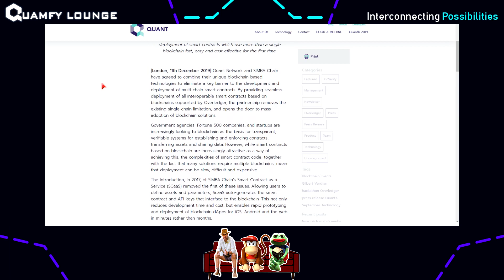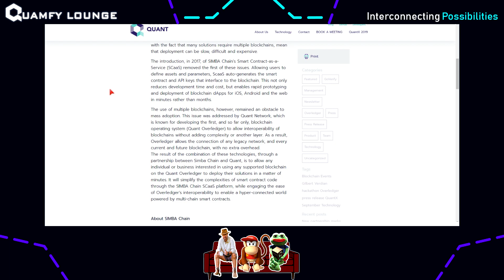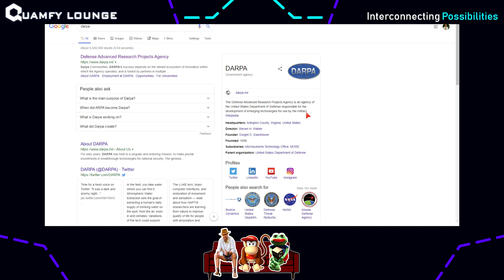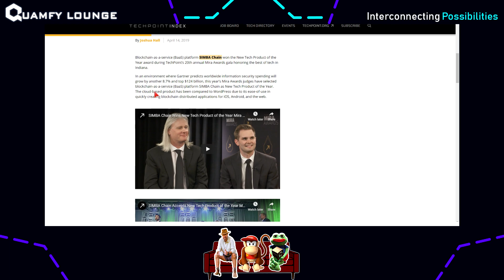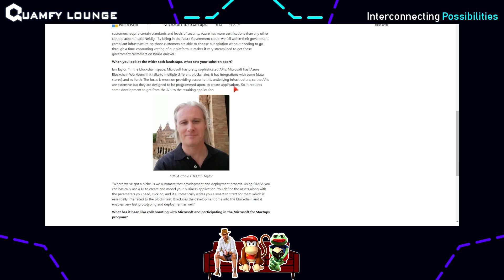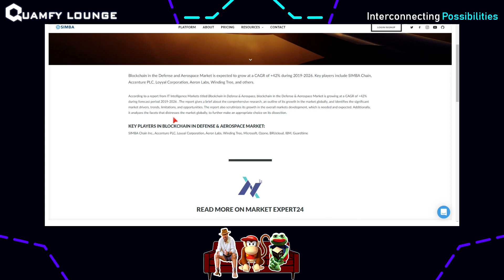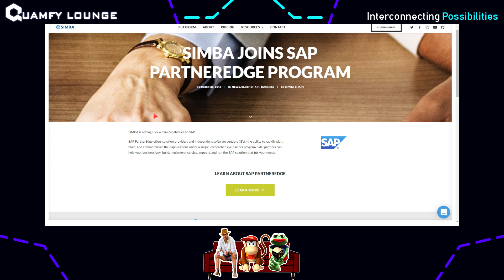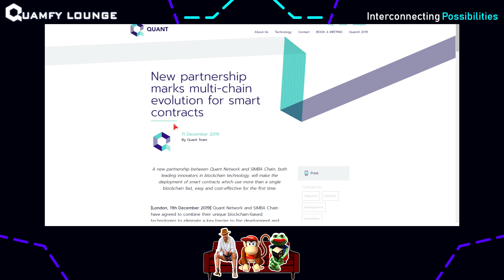Quamfy Lounge E9 - Ecosystem Analysis: SIMBAChain. (Smart Contract Deployment Platform)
Quant Network (QNT) - Casual Discussion.

Hey guys! Ninth episode of my Quamfy Lounge Casual discussion series. This episode is another one in the Ecosystem Analysis series. Today we touch on SIMBAChain, a Smart Contract Deployment Platform, that serves over 1100+ Organisations and has over 600+ Applications developed. SIMBAChain was born in 2017 via a DARPA Funded Military project. They have global corporate partners, including the likes of EY, Microsoft, SAP, US Military, Boeing and many more.